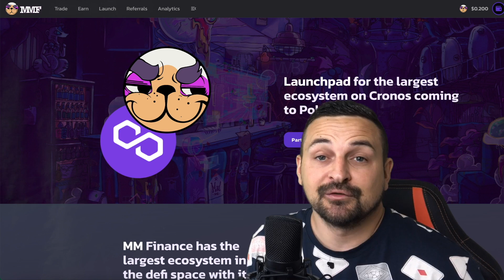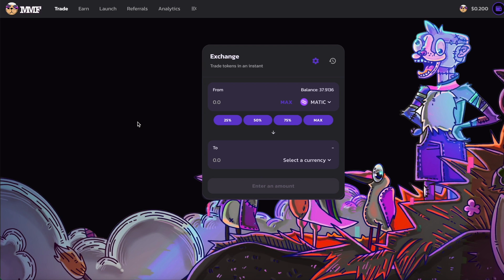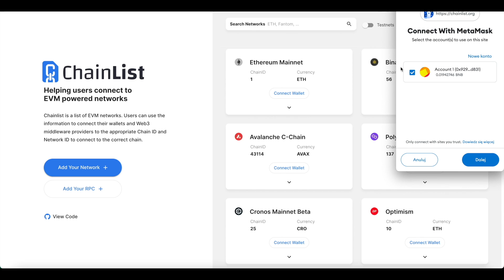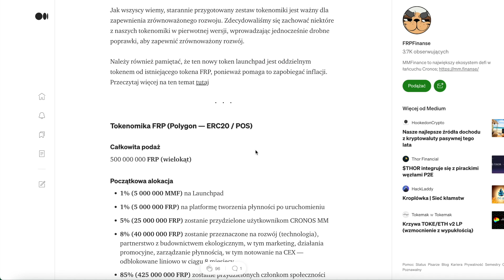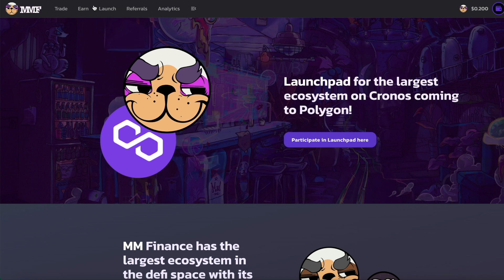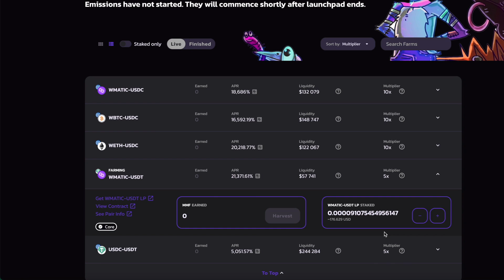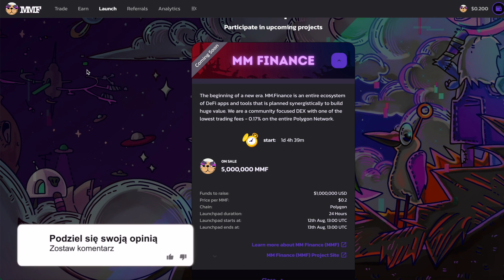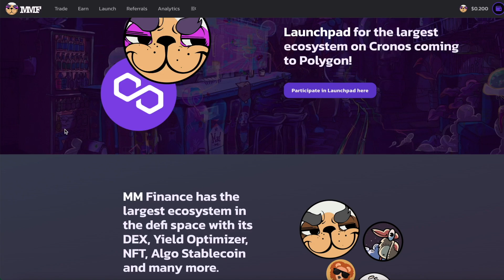POLYMM.FINANCE DEX na sieci POLYGON (MATIC) - Launchpad tokena MMF. Plusy i minusy oraz moja decyzja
🤝Wesprzyj kanał - Napiwki mile widziane 👌😊✌️:
BTC: bc1qwfyk6pla5x6fde2fzrmqspdyjfy2vj8jm96wqk
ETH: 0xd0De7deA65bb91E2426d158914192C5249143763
Dash: XfHgR6qpsYBeZJaG99Fp8rWk7QWnVk81AB
LTC: ltc1qszjzlj2sgrng283t72fvg65t7ctuq65n25xv5h